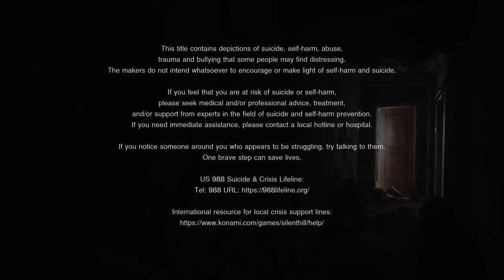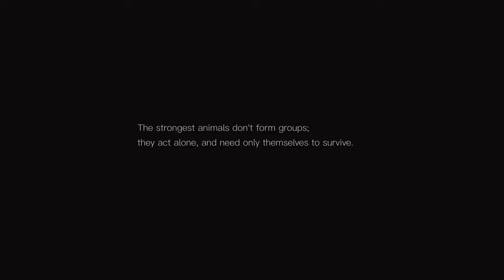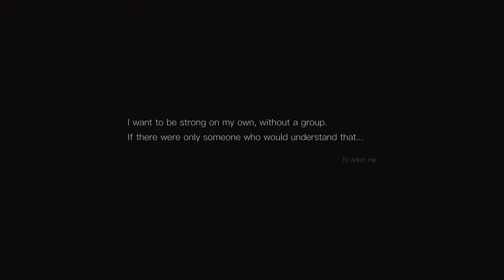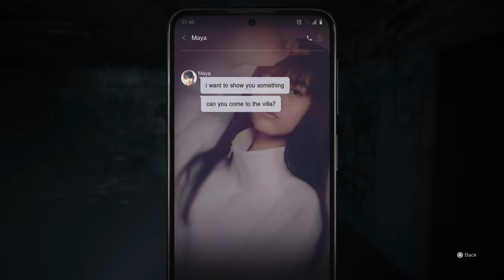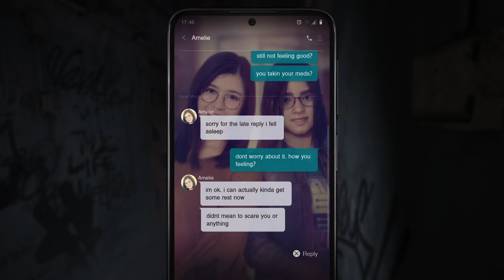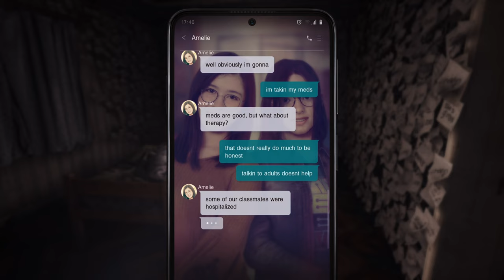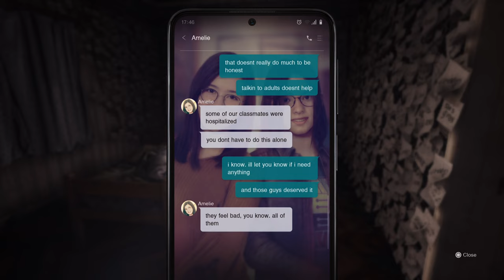Starting the NEW Silent Hill Game | Silent Hill The Short Message (Part 1)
In Silent Hill: The Short Message, I'm stuck in a creepy building with monsters, social media drama, and who know what else. There's lot of running, hiding, and me trying not to scream while figuring out which door leads to safety. Oh and apparently, cyberbullying makes things even scarier. What the heck is chasing me?!?!